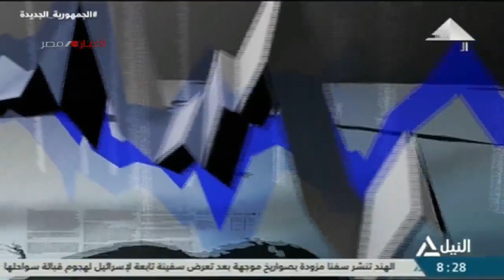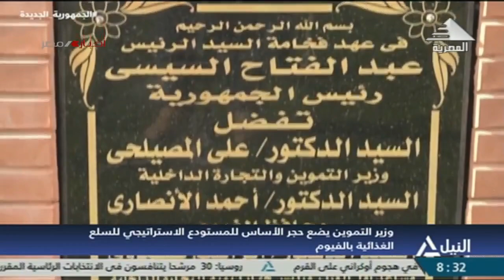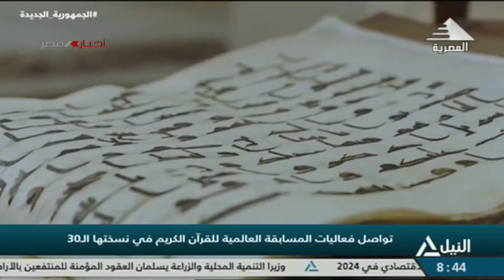نشرة أخبار الثامنة مساءً 26-12-2023